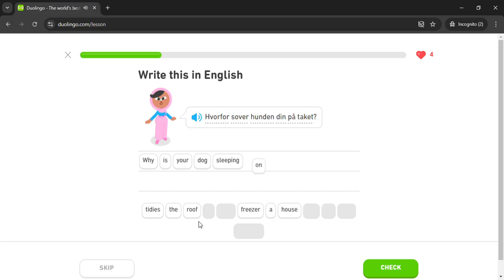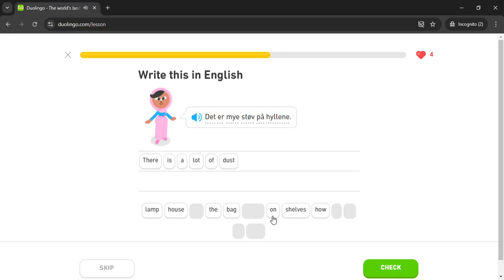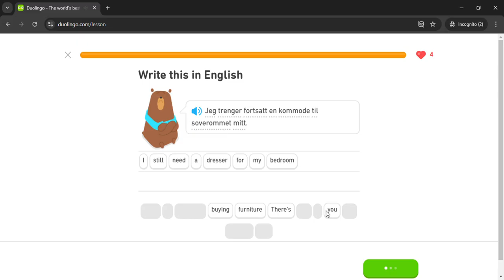Duolingo #808 Norwegian - English (Part 6 - Item Locations)